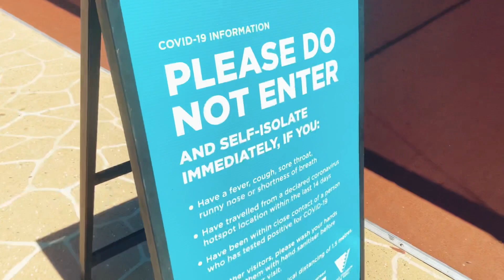Fil-Australian Family in Australia: A Day In Our Lives “Wet N’ Wild Gold Coast, Sept. 2020”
Vlogging about our Life as a Filipino-Australian Family here in Australia.